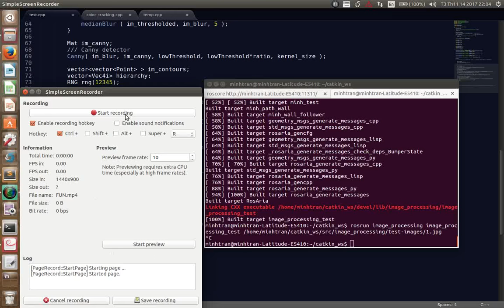Image Processing: Detect Contour using OpenCV | ROS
Detect contour of Traffic Sign to recognise them. But result is amazing